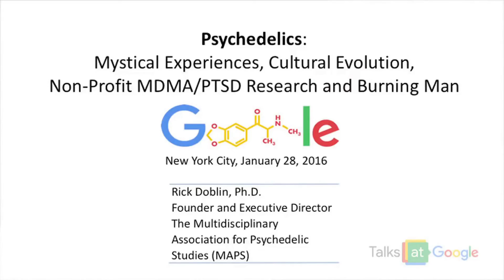How to Pronounce Google Doodle (Real Life Examples!)